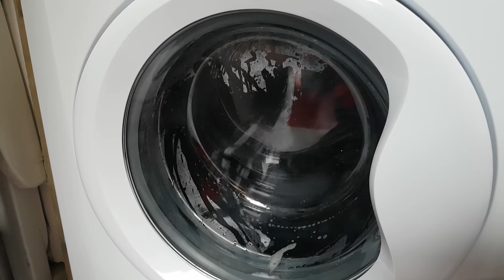Beko cotton eco 60 half load 1/7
0.05 load
1.50 load detergent